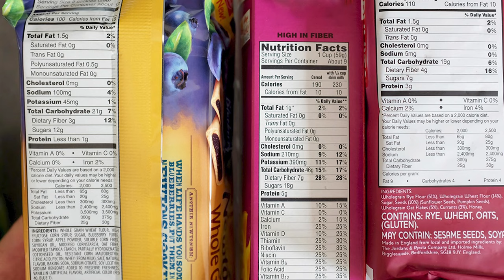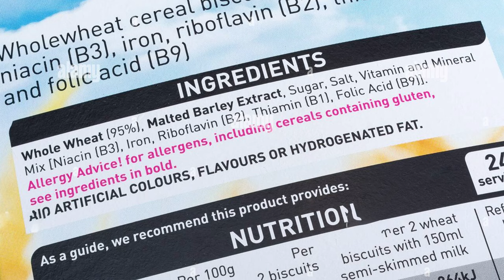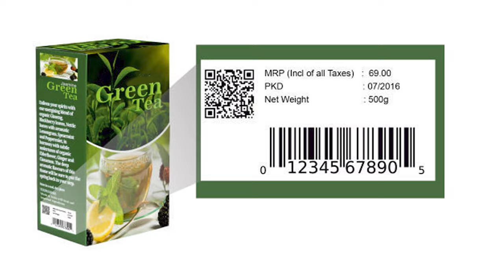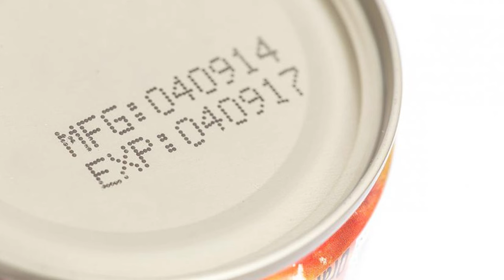FOOD BRAND बनाना हैं तो LABELLING जरुरी है | Food Packaging & Labelling Fssai | FSSAI New Guidelines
FSSAI published the new labeling and display regulations. These regulations set out the labeling necessities for pre-packaged foods and show the information required at several premises where the food is prepared, processed, and stored. In this video, we mentioned the norms of these food packaging guidelines, such as the list of ingredients, nutritional information, net quantity, batch/code number, manufacturing date, expiry date, declaration of veg or non-veg, and many more. Therefore, if you are going to start a food business or already run a business, then this video will benefit you. Thank you!

Toolsvilla-TV is intimately involved and committed to making highly informative and factual content related to agriculture, industry, food processing-related equipment, and business ideas. We can assure our viewers that all the data and information are not fiction. Those are the outcome of thorough research by our team.